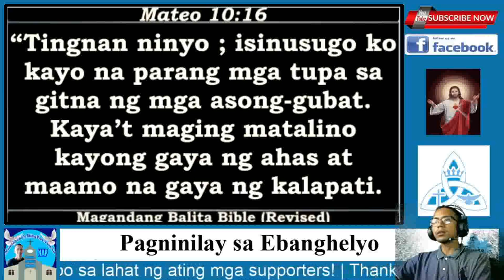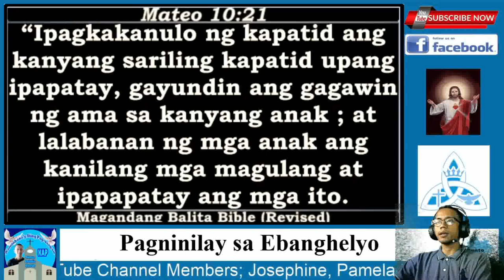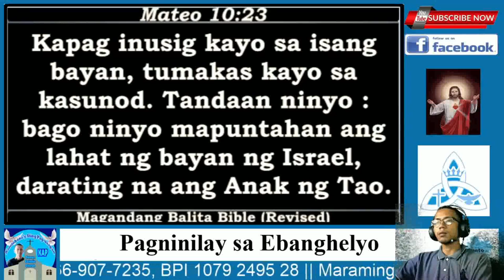Manatili kay Cristo, kaligtasan ay matatamo!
Mga kapatid, magnilay po tayo sa tahanan ng pagninilay sa ebanghelyo. Pasyalan at suportahan po natin ang PESMA Plus YouTube Channel